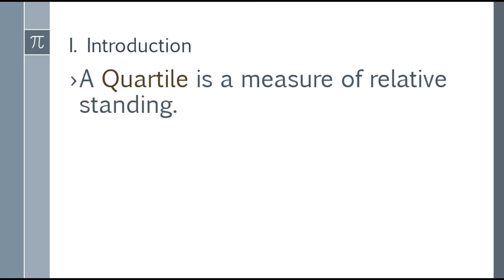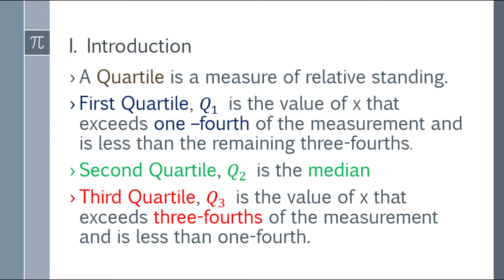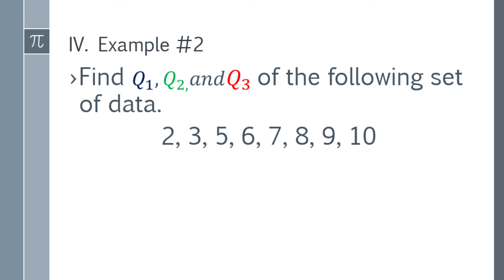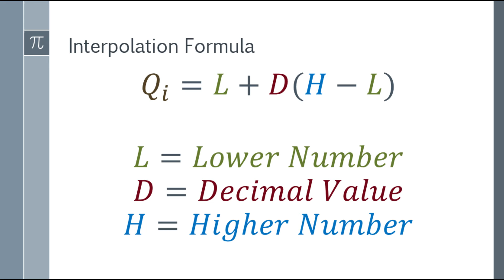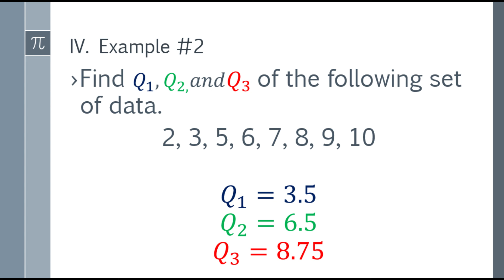How to Find the Quartiles (Statistics) (Tagalog-Explained)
An easy approach in finding the quartiles, and also explained in Tagalog.

For answers with decimals, please check example #2: 04:19